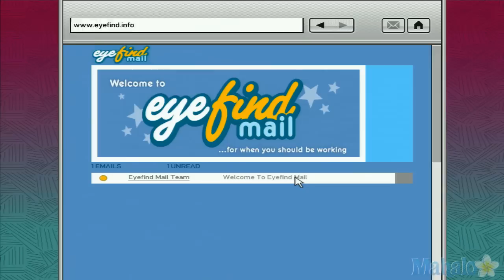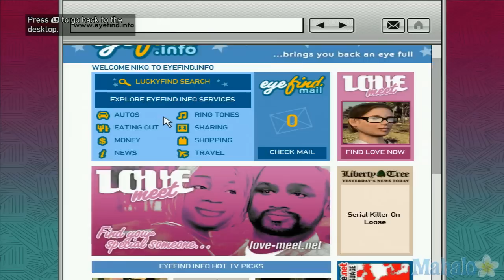Grand Theft Auto IV Walkthrough part 22 - Loggin On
Put down the gun. Pick up the guitar.

E32581F286AB34C4
p=26FBBDA57F7BE647
v=ZPYzpT9mTZI&playnext=1&list=PL32C24F50A404FFC6&index=2
E61486D225C8A4A5